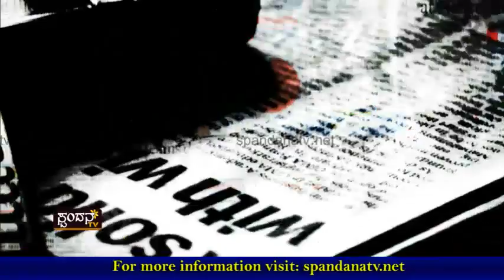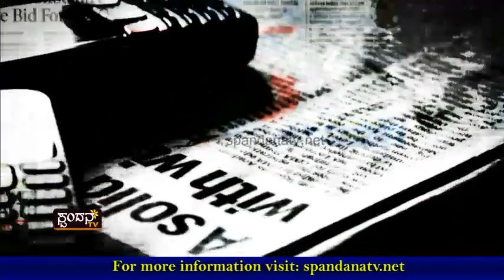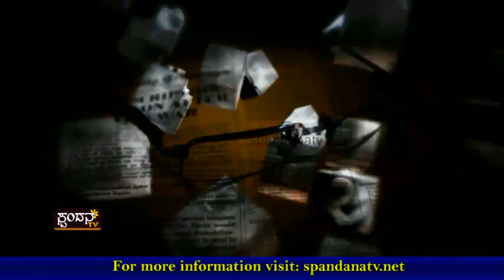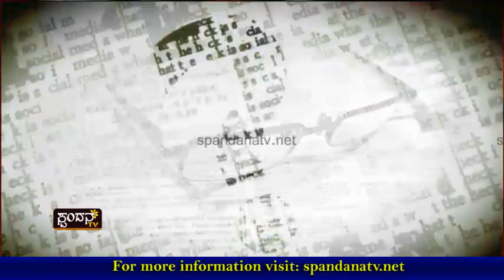Target Tippu Day│`ಟಾರ್ಗೇಟ್ ಟಿಪ್ಪು ಜಯಂತಿ'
ಈಗಾಗಲೇ ಸುಳ್ಯದಲ್ಲಿ ಅಸಮಧಾನ ಸ್ಪೋಟ
ಕಳೆದ ಬಾರಿ ಈ ಗಲಾಟೆಗೆ ಪ್ರಾಣಹಾನಿಯಾಗಿತ್ತು
ಹಲವು ಕಡೆ ಕೋಮು ಗಲಭೆಗಳು ಸಂಭವಿಸಿತ್ತು
ಇಷ್ಟೆಲ್ಲಾ ಆದ್ರೂ ಸರ್ಕಾರ ನಿರ್ಧಾರ ಮಾಡಿಯಾಗಿದೆ.
ಹಲವು ಸಂಘಟನೆಗಳಿಗೆ ಆಹಾರವಾಗುತ್ತೆಯೇ ಈ ಆಚರಣೆ
ದಕ್ಷಿಣ ಕನ್ನಡದಲ್ಲಿ ಅನುಮತಿ ಬೇಡವೆಂದು ಮನವಿ
ಕೆಲವರ ಮನವಿಗೆ ಸ್ಪಂದಿಸುವುದೇ ಸರ್ಕಾರ ?
ಅಲ್ಪಸಂಖ್ಯಾತರ ಮೇಲೆ ಸವಾರಿಗಾಗಿ ಸಂಚೇ?
ಏನಿದು ಟಿಪ್ಪು ಡೇ ಟಾರ್ಗೇಟ್?

The Characteristics of Spandana TV Channel are:
1) The concept of 'Regional' Channel's existence
2) The concept of 'High Definition'
3) Exploring at the 'Regional' level